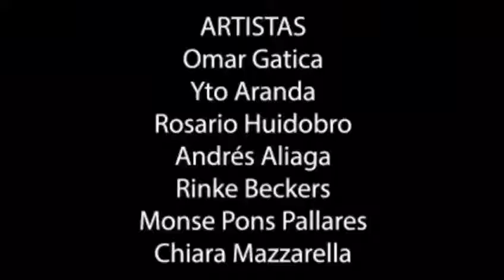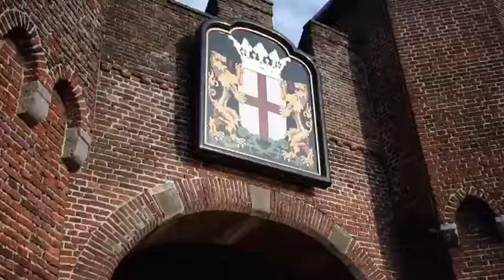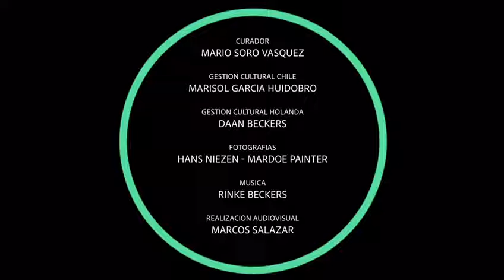Summary of Pulse Terrestre 2019